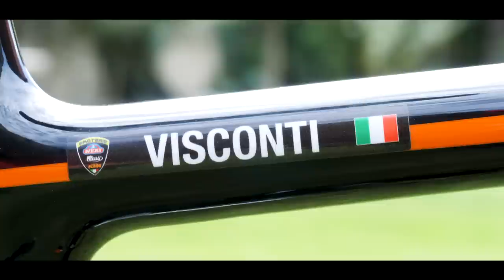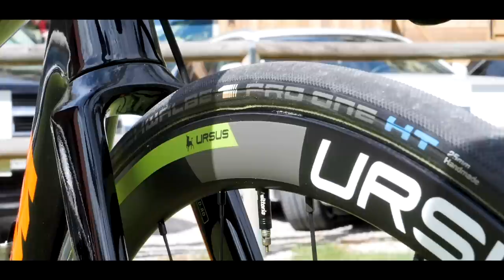La KTM Revelator di Giovanni Visconti | Biciclette dei professionisti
Ecco i dettagli della bici con cui il campione siciliano ha corso in questa stagione.

Telaio e forcella: KTM Revelator Alto Sonic
Ruote: Ursus Miura TS37
Pneumatici: Schwalbe pro one HT
Cambio: Sram Red Wireless
Freni: Sram disco
Guarnitura: Sram
Pedivella: 172,5
Corone anteriori: 37-50
Pacco pignoni: 10-28
Manubrio: K-Force
Sella: Selle Italia
Pedali: Xpedo NXS
Portaborraccia: Elite

Peso: 7 kg
Altezza sella: 71,2 cm
Distanza sella-manubrio: 53,5 cm
Larghezza manubrio: 40 cm
Dimensione pneumatici: 25 mm

Some Downtime (Instrumental Version) - Paisley Pink